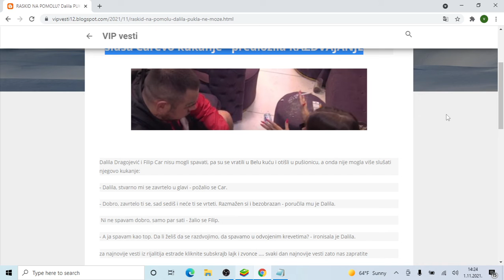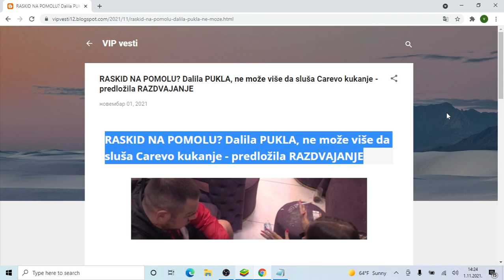RASKID NA POMOLU Dalila PUKLA, ne može više da sluša Carevo kukanje predložila RAZDVAJANJE